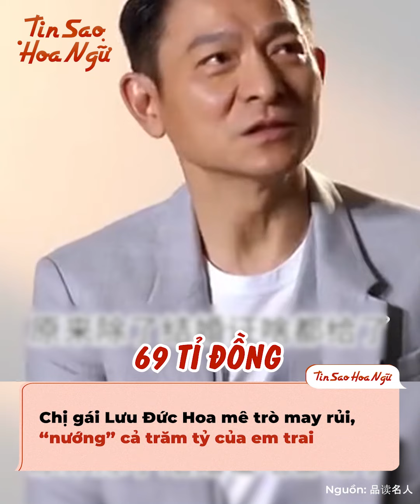Vợ là tiểu thư giàu bậc nhất Malaysia, Lưu Đức Hoa lại để bố mẹ đi giày vải vài chục ngàn đồng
Lưu Đức Hoa vốn là sao nam có nhân cách vàng của Hoa ngữ. Anh không chỉ sẵn sàng dang rộng vòng tay để giúp đỡ những đồng nghiệp như Trương Vệ Kiện vượt qua khó khăn tài chính, mà còn nâng đỡ những gương mặt trẻ trong giới, giúp họ thành danh. Thế nhưng, trong khi Lưu Đức Hoa sống giàu sang phú quý, hàng tháng chi cả triệu đô cho vợ con, thì bố mẹ anh vẫn đi giày vải vài chục ngàn đồng, chị gái thì sống trong túng thiếu nghèo khó khiến người ta phải đặt dấu hỏi. Vì sao lại ra nông nỗi này? Phải chăng Lưu Đức Hoa là người bạc tình bạc nghĩa, hắt hủi người thân?